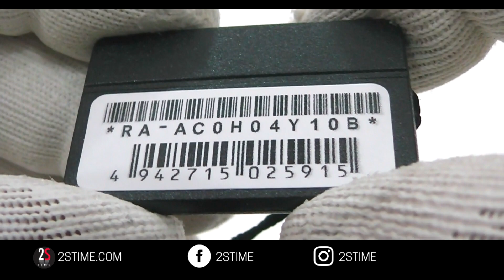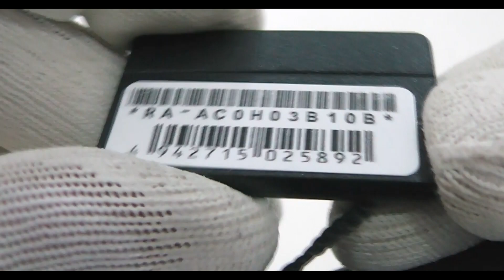ORIENT Flight Style RA-AC0H0 Automatic | Best Flight Watch Under 200$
This  ORIENT sports 42.4mm mechanical watch embodies features required as a flight style watch. The watch design emphasizing easy readability and a tool-like feel. All the needles and indexes use luminous light and easy to see in the dark. Additional notable features include a stylish all-occasion leather band, date aperture and hand-wound crown with automatic self-winding functionality. The watch runs more than 40hours and supports water-resistance of 100 meters.

FOLLOW US